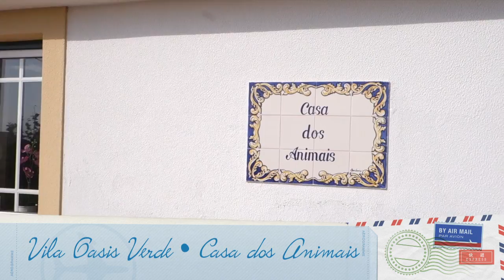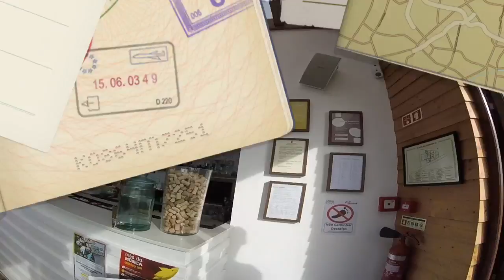Vlog: Lourinhã, Portugal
O vídeo de hoje é um vlog dos dias que passei em Lourinhã em Portugal!!!